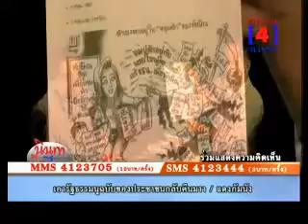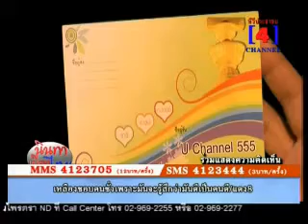นินทาเมืองไทย กับโด่ง อรรถชัย 23ธ.ค.55